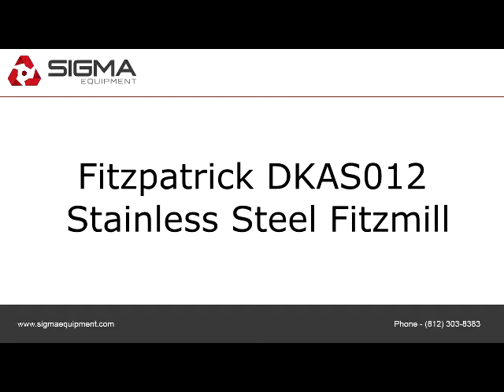Fitzpatrick DKAS012 Stainless Steel Fitzmill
To view more equipment for sale, visit to purchase or view details about the Fitzpatrick DKAS012 Stainless Steel Fitzmill,